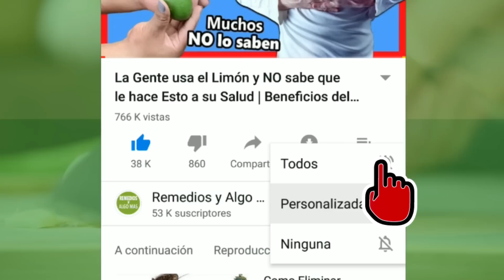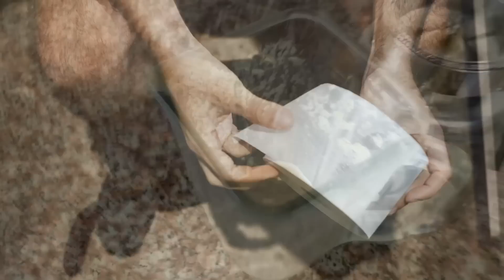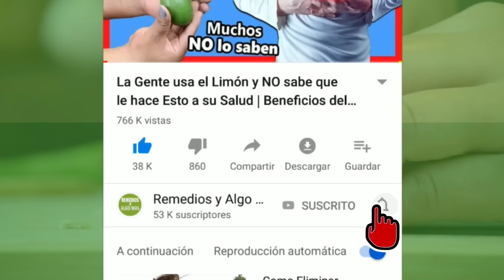Esto Saca TODA la CACA 💩 Atorada, Baja tu Barriga y Adelgaza Rápido Usando esta Bebida de Linaza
Saca TODA la CACA 💩 Atorada, Baja tu Barriga y Adelgaza Rápido Usando esta Bebida de Linaza.

¡SANTO REMEDIO!

Elimina toda la caca atorada de tu cuerpo, baja la panza y adelgaza rápido. Con solo Tomar esto…

Esta bebida vacía tu barriga, limpia tu colon y te hace perder peso rápido. Incluso, se recomienda no pasarse tomándola porque adelgaza demasiado.

Bebida para desintoxicar tu organismo y bajar de peso.

Infusión de linaza

Ingredientes

Una cucharada de Semillas de Linaza o lino.

250 ml de Agua.

Solo debes poner a calentar el agua en una olla, una vez esté hirviendo agrega la cucharada de linaza. Permite que hierva por algunos minutos. Apaga el fuego. Déjala en reposo por unos minutos, luego cuela y estará lista para consumir.

Modo de consumo

Este remedio lo debes consumir 2 veces por día, en ayunas y antes de cenar.

Este remedio eliminará la inflamación de tu vientre, ya que eliminará todos los desechos de tu organismo y por ende el estreñimiento de una vez y por todas.

Este remedio es importante que lo acompañes de un mayor consumo de frutas y verduras, lo que te ayudará a tener una mejor digestión, gracias a las fibras con las cuales cuentan.

Recuerdas que debes aumentar tu consumo de agua, mientras estés tomando esta infusión.

Las bebidas y consejos para bajar de peso debe acompañarlos con un estilo de vida saludable que incluya una buena alimentación y ejercicios para ver resultados óptimos y duraderos.